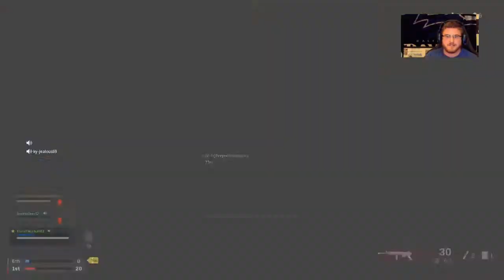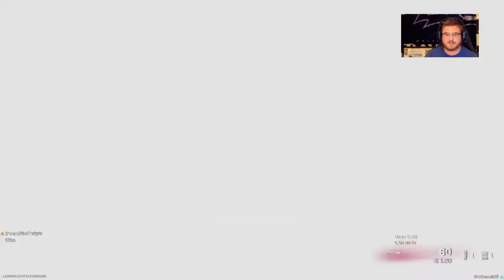TacoSupremeGaming First Kingslayer Trio Victory!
We tried out Kingslayer Trios tonight and even though we all hated it when we started, we ended up with a win!
Check out Twitch.tv/TacoSupremeGaming for more!!